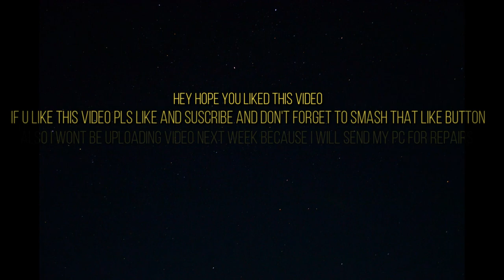Trying desperately to get kills with the Kolibri - Battlefield 5 no commentary game play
I won't be uploading any video next week because I will be sending my computer back to Razer razerstreamer to fix it. I uploading this video to avoid breaking my promise - uploading videos each week. So the Kolibri is a cute weapon but its pretty (very) shit, I wouldn't recommend you using it other than trolling. battlefield 1